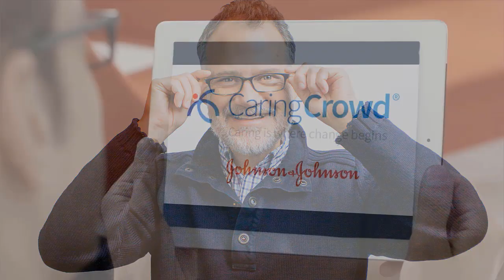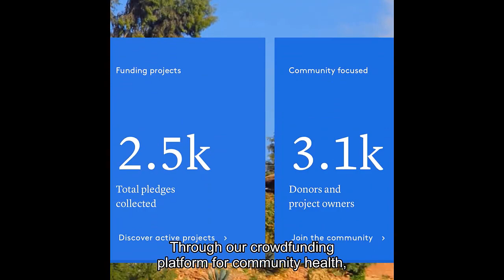Future Of Renewable Energy Is Free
Larry Sherwood, president and CEO of Interstate Renewable Energy Council reminds us that once solar panels are paid for, all the electricity that results is free. Wind energy, similarly, is virtually free after you buy the turbine. Neither requires fuel.

For decades, the Interstate Renewable Energy Council has been working to help states and municipalities implement rules and regulations that support renewable energy.

Larry, what is the problem you solve and how do you solve it?

Distributed energy resources such as solar, storage, and energy efficiency do not have the infrastructure and policies to enable a large number of installations.

IREC builds the foundation for rapid adoption of clean energy and energy efficiency to benefit people, the economy and the planet. IREC works to change state regulatory policies, publishes model rules and guidebooks, trains allied industry representatives, accredited clean energy training centers, and support consumer empowerment.

Never miss another interview!